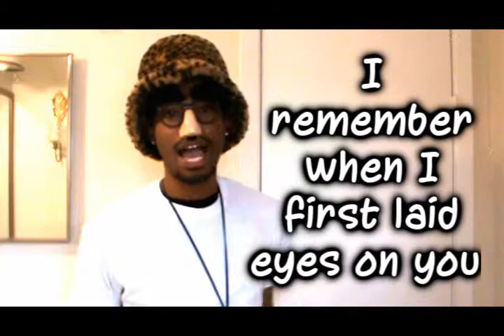Chloe Bridges #1 Fanboy Song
Chloe Bridges is so gorgeous!